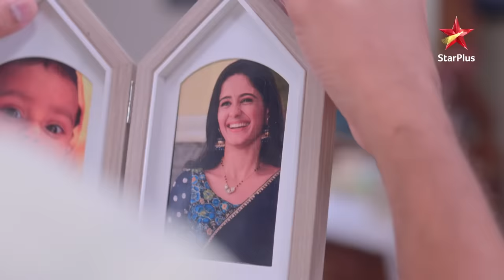Ghum Hai Kisikey Pyaar Meiin | Sai chali apne bacche ko lekar Chavans se door!